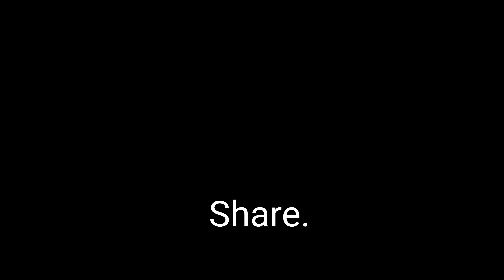I Was HYPNOTIZED on a MEXICAN BEACH.. My First Experience with Hypnosis 🇲🇽 ASMR Relax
This was my first experience with being professionally hypnotized.

I ran into Olivier, while chilling on the beach in Mexico. We began talking. He told me that he is a professional hypnotist. I figured this is a good time for us all to find out what this is all about.

I found it relaxing and enjoyable.  Apparently he can tackle some serious mental issues and trauma as well. Many people say they benefit from this therapy.

The Hypnobus
Olivier Borgognon
Find out his location on his web site. He is Swiss, but travels a lot. He can do online hypnosis, energy healing and hypnotherapy tourism remotely.

Love these Street Food, Brazilian waxing, ASMR Waxing, ASMR shave, ASMR haircut videos, ASMR Hypnosis and ASMR shoe shine videos?

Jason Rupp